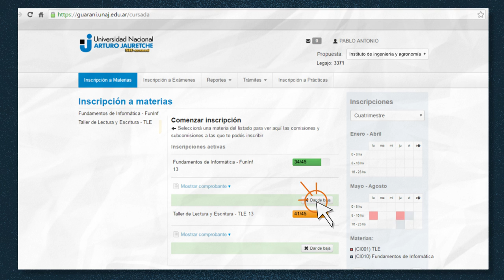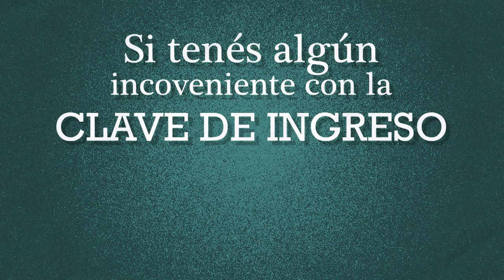¿Cómo usar el Siu Guaraní?